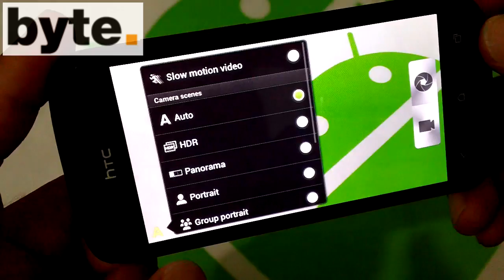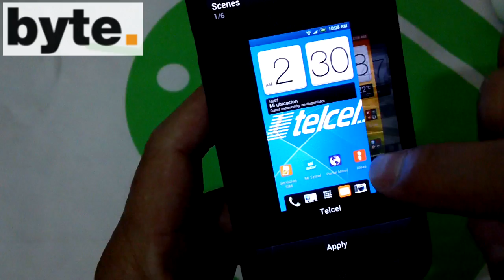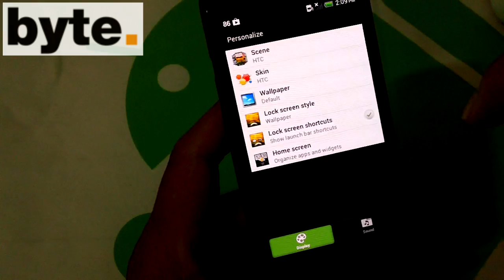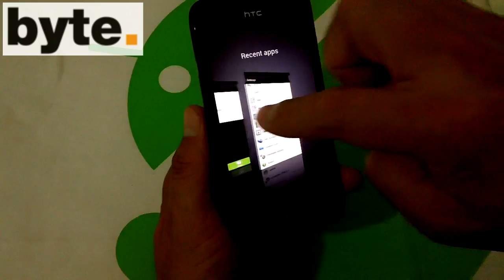Revisión del HTC One S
Esta es la reseña del HTC One S, un smartphone con Android 4 que llegó a México hace algunas semanas. Tiene pantalla de 4.3" con Gorilla Glass, cámara principal de 8 Mpx y Beats Audio.